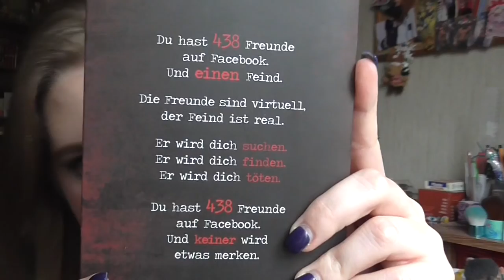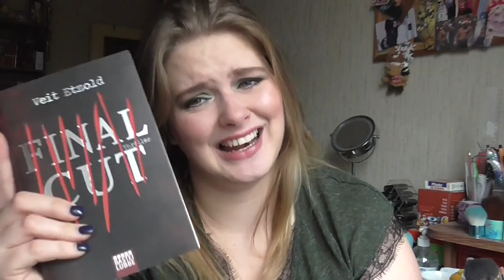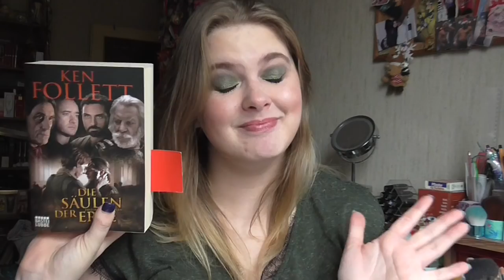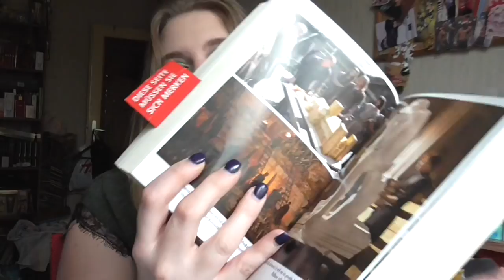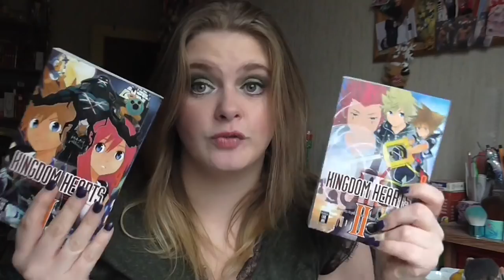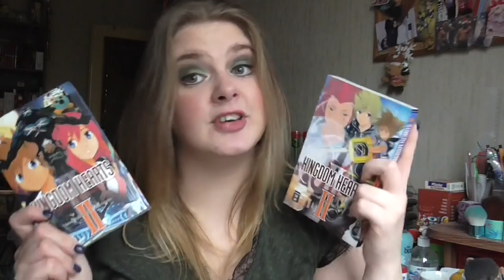[FunLovers] September & Oktober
shayflening

Lippen: Dr Pierre Ricaud Lipstick
Gesicht: Sleek Mattifying Primer / Lancôme La Base Pro Pore Eraser / L.O.V Color Correcting Stick No 010 Even Affair / Mac Studio Sculpt Foundation NC 15 / Lancôme Foundation Teint Miracle 03 / Mac Studio Finish Concealer NW 15 / Mac Pro Longwear Concealer NC15 / L.O.V Fix Loose Powder / Catrice Cucuba Bronzer (Le) / Artdeco Bronzing Powder Compact 02 / Mac Loose Powder Truth & Light
Mascara: Yves Rocher Volumen 360°  & Mac Upward Lash
Augen: Mac Paint Pot Painterly / Inglot Eyeliner 85 / Yves Rocher 81 Etain Scintillant (Le) / Essence 31 Pretty Funky e/s / Catrice C01 Home is my Sand Castle (Le) / Mac e/s Legendary Black (Le) / Essence 02 Cream Canvas (Le) / Douglas Noemi 02 / Essence e/s 02 White Hype / Maybelline Colossal Kajal Matita occhi  / Make up Factory Dramatic Cream Eye Liner 5 Drama Black / L.O.V Kohl PencilNo 120 Veil of Nude / The Balm Mr Write Kajal Seymor Vacations
Oberteil: Pimkie
Ohrringe: -
Kette: -